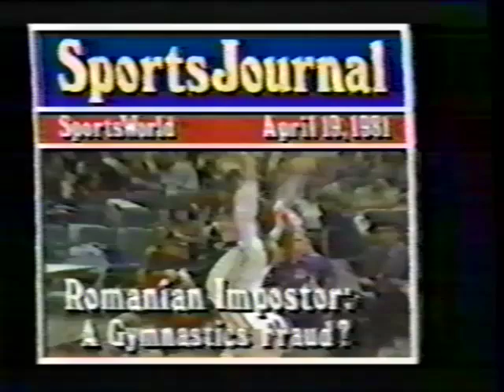1981 Agache-Szabo Impersonation Controversy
Romanian gymnast Lavinia Agache competed as Ecaterina Szabo at an international meet in the USA in 1981.  Interviews with people involved with the meet.